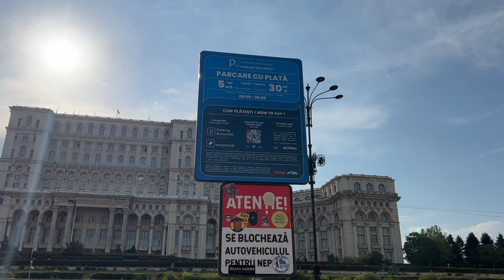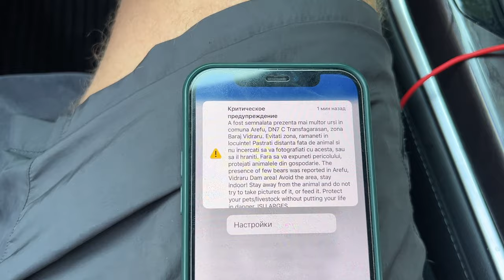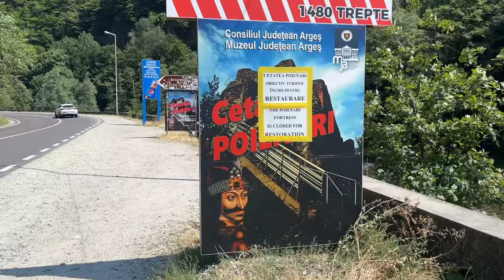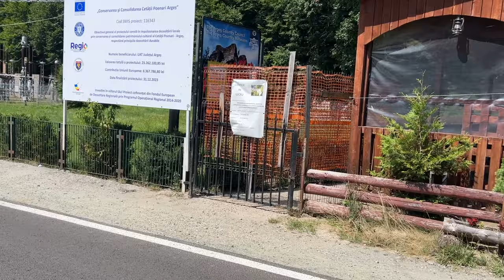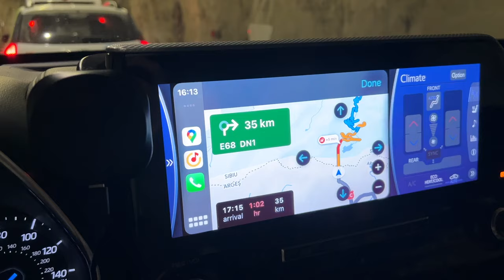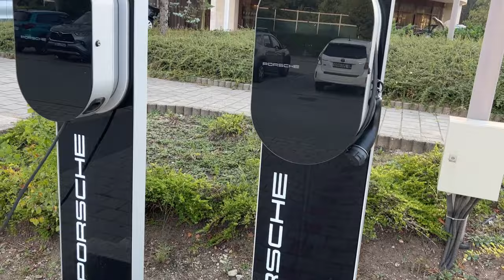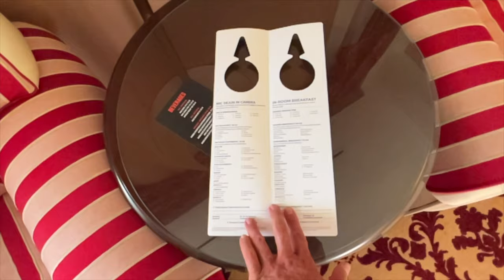ДОСТОПРИМЕЧАТЕЛЬНОСТИ РУМЫНИИ, БОЛЬШОЙ ОБЗОР, ЗАМКИ, МЕДВЕДИ, ТРАНСФАГАРАШ, НА МАШИНЕ